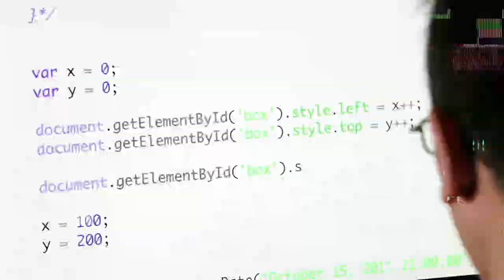History of the Web Part 4 [BlinkOn 16]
Stephanie Rewis, Senior Director at Salesforce, is interviewed by Brian Kardell, Developer Advocate at Igalia, in Part 4 of our History of the Web series designed to tell the story of the web from the people who helped build, shape, and promote it.